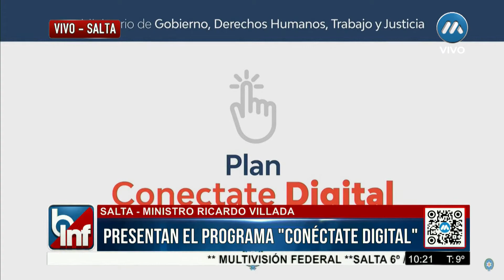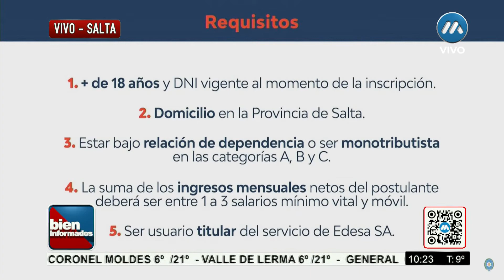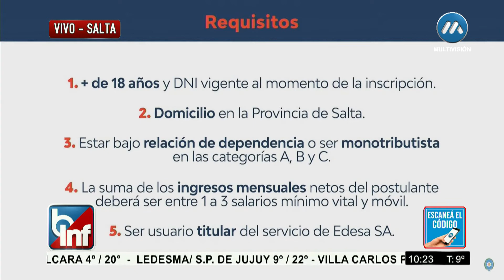EL GOBIERNO PRESENTÓ EL PROGRAMA 'CONECTATE DIGITAL' PARA COMPRAR NOTEBOOKS EN 24 CUOTAS FIJAS